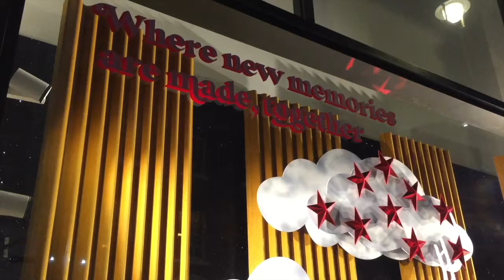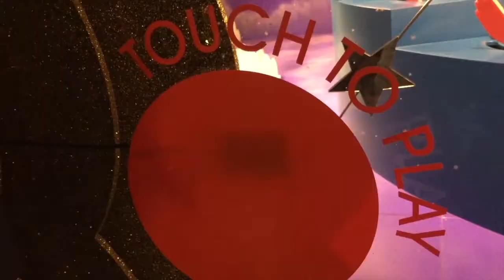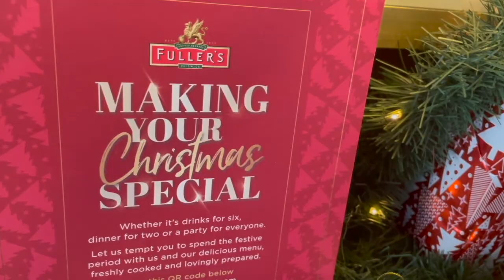Selfridges Christmas window display, making paper chains, Xmas tips and tricks & festive memories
Paul and Marcus with their first of five Christmas episodes.